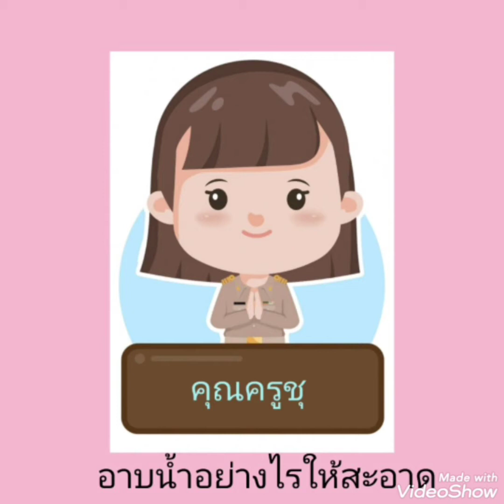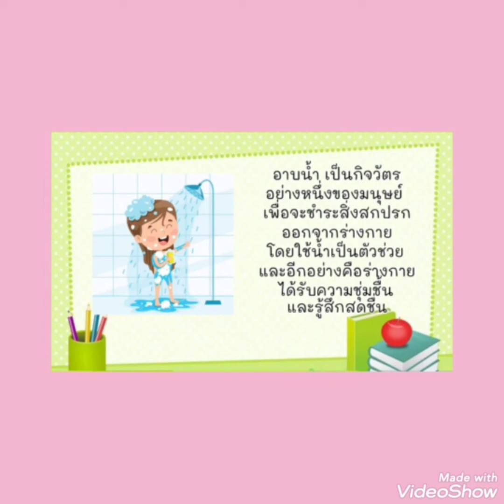อนามัยดีมีสุข...อาบน้ำอย่างไรให้สะอาด...